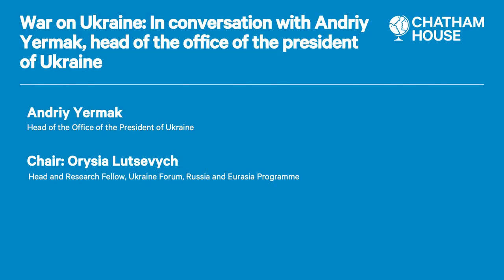Андрій Єрмак взяв участь у відео-зустрічі з представниками Королівського інституту міжнародних справ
Керівник Офісу Президента України Андрій Єрмак взяв участь у відео-зустрічі з представниками Королівського інституту міжнародних справ Chatham House (Велика Британія).